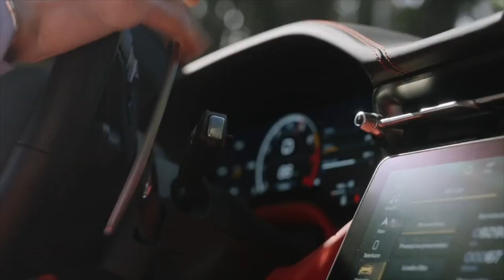2024 Maserati GranCabrio Lago Maggiore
To celebrate the 50th anniversary of Tignanello, one of the most influential red wines that was ahead of its times, Maserati crafted a customised Fuoriserie version of its latest creation, GranCabrio Folgore, the most futuristic expression of the current 100% electric production from the Modena-based brand. The bespoke, which was exclusively created for Marchesi Antinori, will be auctioned, on July 14, in California at Festival Napa Valley’s Arts for All Gala—one of the leading arts charity events in the US. For the 110th anniversary of the Trident, Maserati comes together with Marchesi Antinori, which boasts a family wine history of over 600 years, handed down for 26 generations, and is an elevated, distinctive symbol of Italy. With its solid identity, innovative intuition and the strong value of the centuries-old tradition that has made the Italian winery one of the best companies in the world, the production of Marchesi Antinori and Tignanello reflect the feeling and passion that have always characterised the spirit of Maserati, a lively protagonist and pioneer in the history of motoring. It has always been driven by the desire to anticipate and become a sign of the times. The inspiration for this car arises from the vineyard, a metaphor for roots and territory. Both houses’ local areas add much value to their end products: from the cellar, the magical place where wine is made, and from the specific Tignanello label, unchanged for half a century and still highly recognisable, just like the Trident’s most iconic creations. To craft a car that epitomises the characteristics and values of Marchesi Antinori and Tignanello, Maserati has researched the uniqueness that surrounds the history of this wine and it has paid homage to the Florentine family of winemakers through the colours, shades, innovative materials and refined artisan details that make GranCabrio Folgore Tignanello an ode in motion to the prestigious Tignanello vineyard and to the 50 years of this wine.